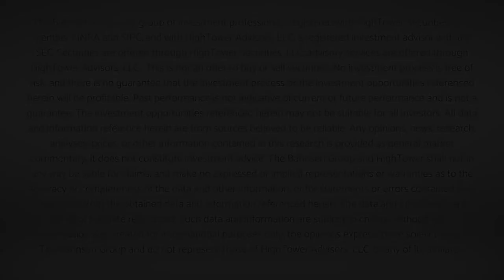Dividend Cafe Vidcast - Sustainable Growth in the Emerging Markets - Investment Committee - 11/1...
We have spent way too much time talking about the trade war, tariffs, the Fed, and Trump this year, and not nearly enough time talking about sustainable growth in the emerging markets.  Our Investment Committee thoroughly unpacks what we believe to be one of the more intriguing parts of our investing worldview at The Bahnsen Group in this extensive and thought-provoking discussion.  This is a vidcast you won’t want to miss.